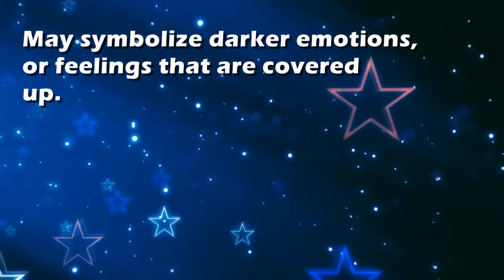Tar : Dream Interpretation and Dream Meaning by TellMeMyDream.com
What does dreaming about 'Tar' means?
In this video from TellMyMyDream.com we explain and interpret the meaning of a dream about  the 'Tar' psychic symbol

The symbol: Tar in a dream can be interpreted and explained as follows
'May symbolize darker emotions, or feelings that are covered up.'.